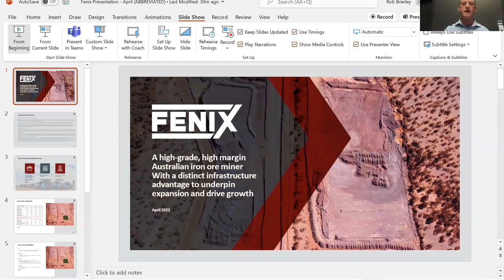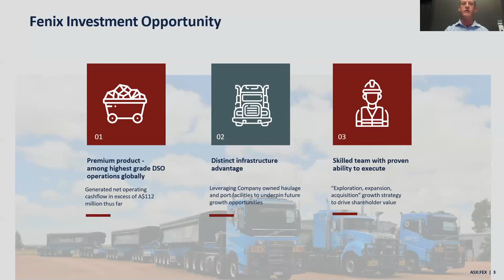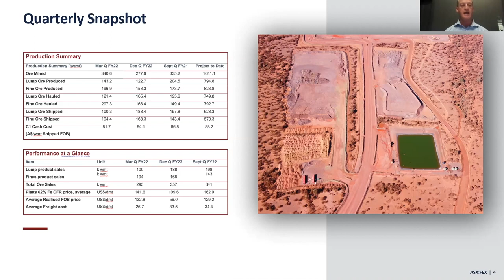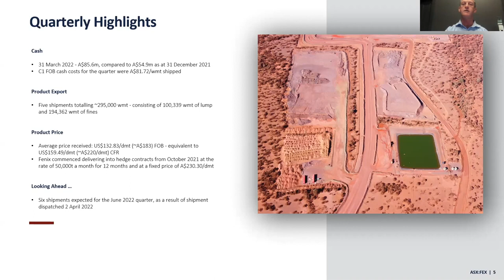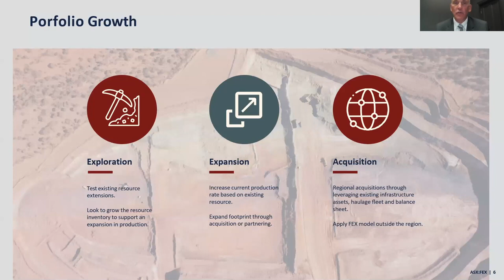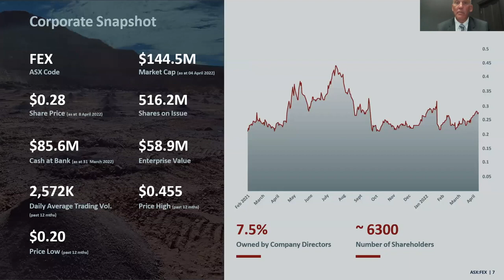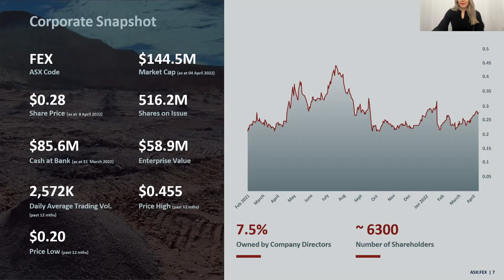Investability Webinar with Fenix Resources'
Investability's Dannika Warburton hosts a webinar with Fenix Resources' (ASX: FEX) Managing Director Rob Brierley and Non-Executive Director & Chairman John Welborn.

Investability is a respected, boutique Investor Relations consultancy specialising in investor engagement and marketing for listed and pre-IPO companies. Our mission is to strategically promote our select group of high-potential clients to the investment community, to deliver value accretive outcomes for all involved – corporate clients and investors alike.

If you would like your company to be recognised, appreciated and championed by the investment and media community, please get in touch via our website.